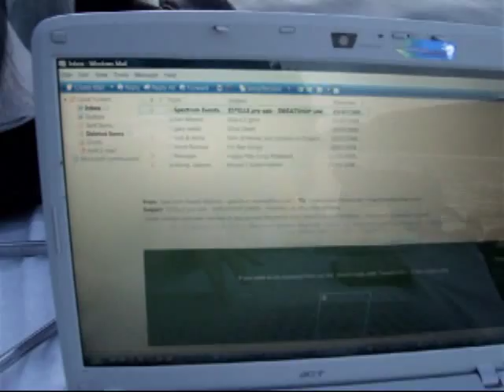Desolation Sound 7 Day Boating Adventure PT 2 2008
7 day boating adventure in beautiful BC Canada!